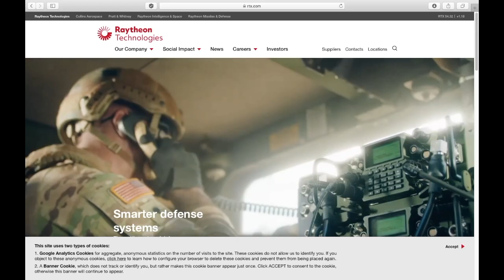Andromeda News 1 novembre 2020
Quegli attentati in Francia che fanno comodo sia a Parigi che ad Ankara.
Israele vuole la super bomba.
Gli USA riforniscono Taiwan di missili Slam-er e Harpoon.
Mosca lancia un messaggi a Erdogan in Siria.

News a cura di Giulia Zanette
video editing Nicola Alberi